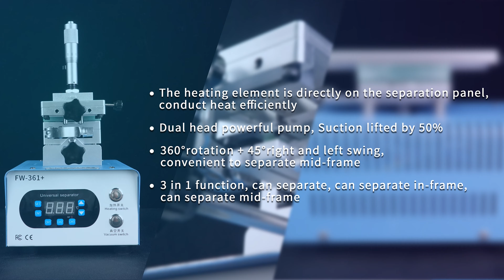FW-361+ 3 in 1 Mid-frame Removal & Separator (dual head powerful pump) In-frame Samsung Huawei Edge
2021 new Forward FW-361+ 3 in 1 mid-frame removal & separator (dual head powerful pump) for Edge/Flat screen repair, Samsung, Huawei, iPhone separate in-frame and mid-frame remove.
One machine meets all your fix needs. 3 in 1 function, can separate, can separate in-frame, can separate mid-frame.

00:00 FW-361 Plus 3 in 1 Mid-frame Removal & Separator (dual head powerful pump) Display
00:04 The Heating Element Is Directly On The Separation Panel, Conduct Heat Efficiently
00:09 It Has Dual Head Powerful Pump, Suction Lifted By 50%
00:22 It Has Added 360°Bearing Rotation, Not Stuck
00:31 360°Rotation + 45°Right And Left Swing, Convenient To Separate Mid-frame
00:58 Creative Design, Has 3 Groups Temperature Memory Channels
01:07 Three In One Function, Meets All Your Phone Repair Needs
01:18 Overview of Features

FW-361+ manual hot separation machine features:
1) Three in one function, can separate, can separate in-frame, can do mid-frame removal. One machine meets all your phone fix needs.
2) 360°rotation + 45°right and left swing. Convenient to separate mid-frame.
3) It has dual head powerful pump, suction lifted by 50%.
4) The heating element is directly on the separation panel, conduct heat efficiently.
5) It has added 360°bearing rotation. The operation is smoother and does not stuck.
6) No need additional mold.

4) World-first Blue Light Laser Separation Machine, Replace The Back Glass of iPhone 11 Pro Max

We are the Manufacturer of the FW-361+ 3 in 1 Mid-frame Removal & Separator (dual head powerful pump) Edge hot manual vacuum separator from Guangzhou, China.

We provide the oca lamination machine, bubble removal machine, blue light laser separating machine, zero screen film cutting machine, hot air gun soldering iron, microscope, iwatch mold, consumable, mobile accessories, tools and so on...

We provide quality products as well as professional services.

Our Aliexpress Store 1
Our Aliexpress Store 2